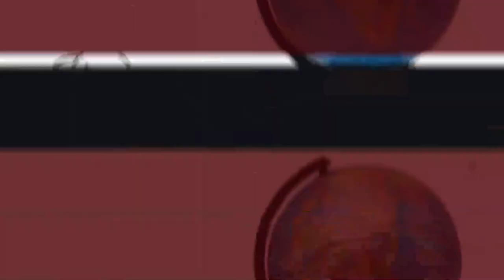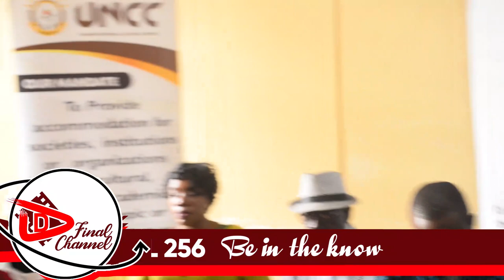KAYE WISDOM NE AFRIGO BAND BALIDDE MATEREKE NE KAYZ WA NBS KU PRESS CONFERENCE YE SOUTH AFRICA. FIRE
TRENDING STORY